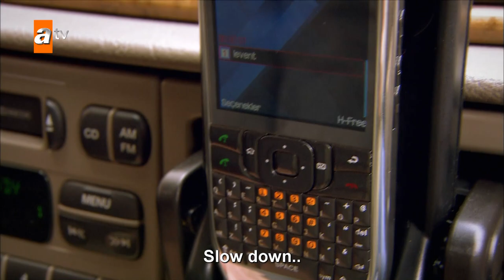Nesrin makes Gülnaz cry - Episode 12 | Becoming a Lady